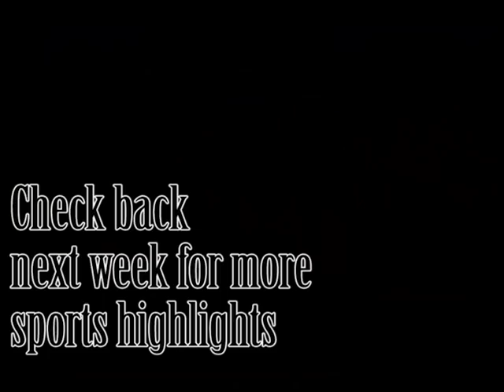Concordia High School Football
Created by: Jessica Dethloff
We got an inside scoop of the Concordia High School football team!